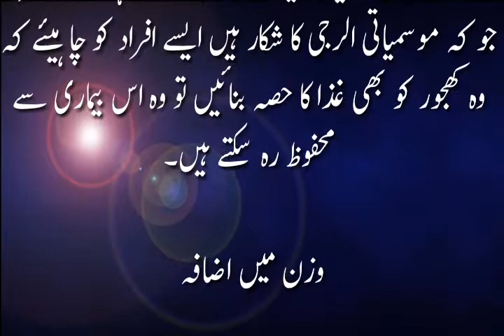New Pakistan News Update